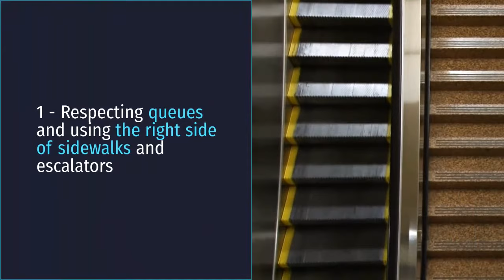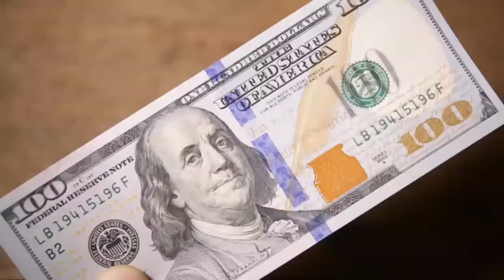Five cultural traits of Great Britain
Cultural shock is one of the biggest challenges for any overseas vet moving to the UK, even those arriving from UK ex-colonies. This video covers five traits of the British culture that you will encounter when you move in and which you can follow to adapt to the British cultural norms, facilitating your integration in the culture and how easy you feel like your life is flowing.